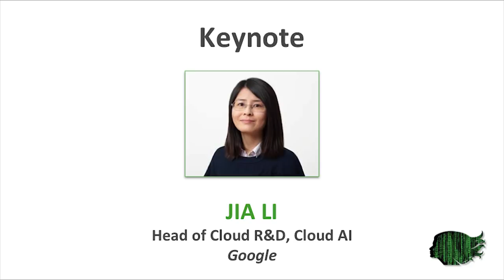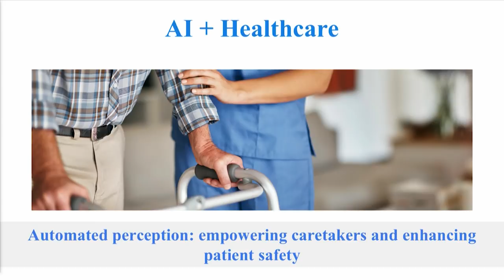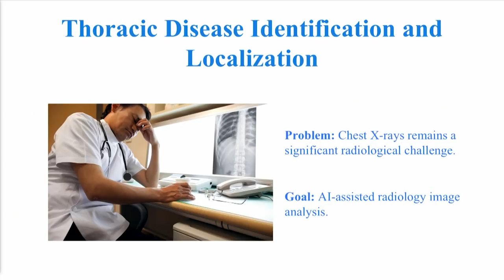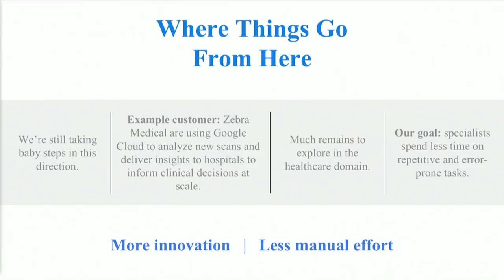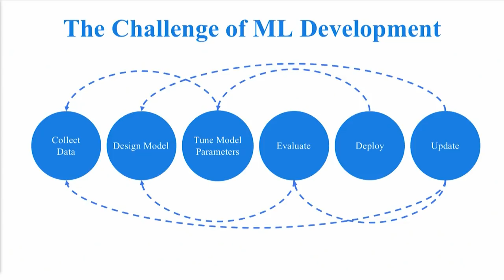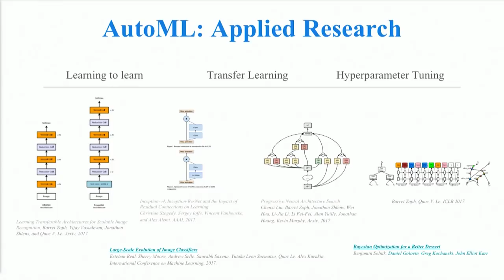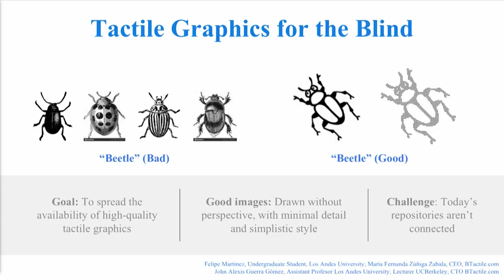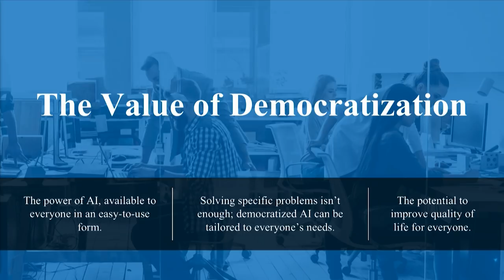Jia Li: Machine learning and artificial intelligence could transform health care and education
Developing machine learning capabilities will require heavy investment and the cultivation of a generation of developers with a background in data science.

Machine learning and artificial intelligence were the stuff of science fiction when an intelligent computer turned on its creators in 2001: A Space Odyssey. Fifty years later, intelligent algorithms are beginning to reshape many facets of health care, education and commerce – and that process is just beginning, says Jia Li, the head of R&D at Google Cloud AI.

“But machine learning development is a very complex and resource-consuming process. It will require investment and expertise in every single step: Collect the data, design a model, tune model parameters, evaluate, deploy it, and finally update and iterate the entire process,” Li said during her presentation at this year’s Women in Data Science (WiDS) conference at Stanford University.

AI, or artificial intelligence, has the potential to improve the outcome for patients and help clinicians make better decisions, she says. In a sense, AI can help medical teams connect the dots. AI could suggest guidance on everything from patient lifestyles to medications and provide automated monitoring and early assessment of critical conditions by noticing subtle signals that a human would not be able to detect.

Studies have shown that 10 percent of thoracic patient deaths are related to diagnostic errors, and 4 percent of the 400 million or so radiological interpretations conducted each year in the U.S. contain clinically significant errors. Machine learning could improve those outcomes, but developing and training the software is quite challenging, Li says.

Building the models needed to make the software accurate requires board-certified radiologists to label and classify the information in those X-rays, a costly and time-consuming process. Li says that she and other data scientists are working to develop models that are less labor intensive.

In education, artificial intelligence algorithms could help customize courses for individual students based on their past experience, strengths, weaknesses and personal preferences, Li says. AI could free up teachers to work with students by automating chores such as homework and exam assessment.

Although AI and machine learning are hot topics, there are only about one million developers who have a data science background, and far fewer with a background in deep learning, Li says. Google, she says, has a partial solution to the dearth of qualified AI developers: Cloud AutoML is a suite of products that enable developers to train high-quality machine learning and AI models even if they lack expertise in those areas.